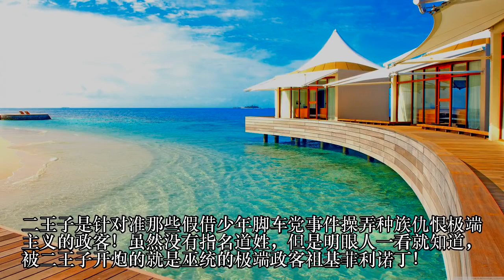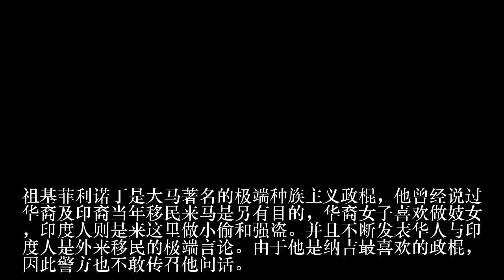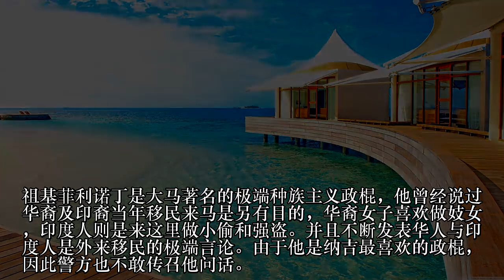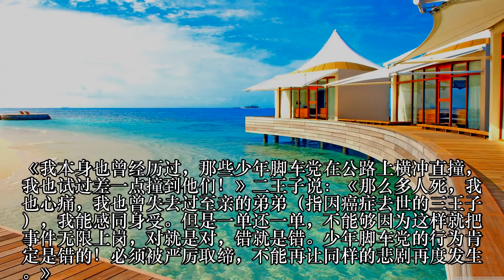柔佛二王子开炮了！他炮轰巫统政棍祖基菲利：种族仇恨言论太恶心！我们的社会不允许你胡作非为！